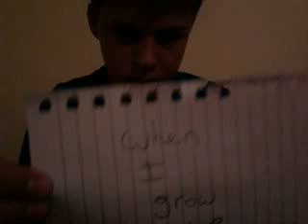About me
lol